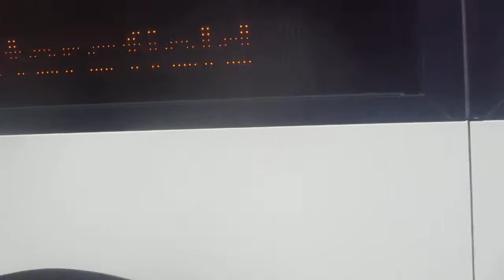that is a D2 and 37 bus in waterlooville